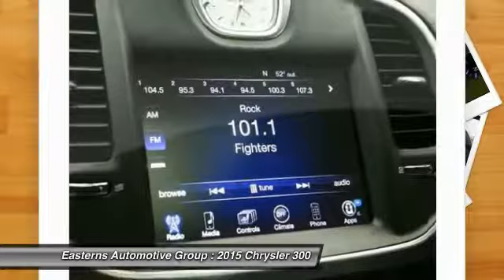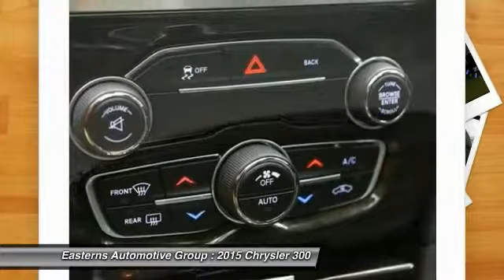2015 Chrysler 300 DC, Maryland, and Virginia 93650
2015 Chrysler 300 Limited - $22495

Don't miss this 2015 Chrysler. Make a great choice today with this must-have . Learn more about this  by contacting the dealership today and complete your driving dreams.